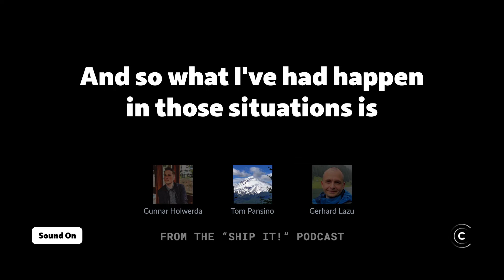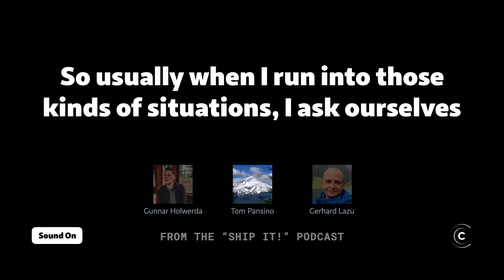Why a staging environment is valuable & worth setting up (Tom Pansino)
From the "Ship It!" podcast. Listen